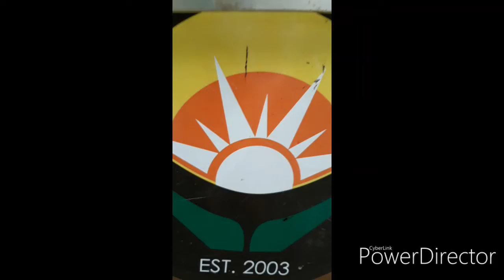PWA National Assessment Day Bartending NCII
Jamaican f&b tarining center and assessment center Present the national assessment day of Professional World Academy Students